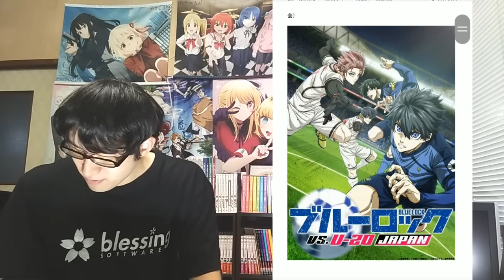【2024年秋アニメ3～4話】おすすめランキングTOP20【週間アニメランキング】(ネタバレあり)【レベル鬼高の中1位はなんと！？】(10/20(日)夕方～10/26(土)深夜までの放送分）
【2024年秋アニメ3～4話】ランク圏外の順位&感想紹介【週間アニメランキング】(ネタバレあり)【21位～最下位(42位)まで】【まさかの急落！？最下位は、、】(10/20(日)夕方～10/26(土)深夜までの放送分）

【2024年秋アニメ2～3話】おすすめランキングTOP20【週間アニメランキング】(ネタバレあり)【なんと〇〇1位！？思わず泣いた】(10/13(日)夕方～10/19(土)深夜までの放送分）

【2024年秋アニメ2～3話】ランク圏外の順位&感想紹介【週間アニメランキング】ネタバレ有【21位～最下位(46位)まで】【まさかの説教！？全部切る！？】10/13(日)夕方～10/19(土)深夜まで

【今回のランキング対象(全42作品)】
青の祓魔師 雪ノ果篇（第4期）
アオのハコ
青のミブロ
君は冥土様。
ソードアート・オンライン オルタナティブ ガンゲイル・オンラインⅡ（第2期）
ダンジョンに出会いを求めるのは間違っているだろうかⅤ 豊穣の女神篇（第5期）
ダンダダン
ハイガクラ
BLEACH 千年血戦篇-相剋譚-（最終章3クール目）
ブルーロック VS. U-20 JAPAN（第2期）
星降る王国のニナ
魔王2099
村井の恋
らんま1/2
るろうに剣心 －明治剣客浪漫譚－ 京都動乱（第2期）
2.5次元の誘惑（2クール目）

アオのハコ
青のミブロ
神之塔 -Tower of God- 工房戦（第2期）
鴨乃橋ロンの禁断推理 2nd Season
きのこいぬ
君は冥土様。
ダンダダン
殿と犬
夏目友人帳 漆（第7期）
ハイガクラ
ばなにゃ あらうんど ざ わーるど
ぽちゃーズ
マーダーミステリー・オブ・ザ・デッド
魔王2099
魔法少女リリカルなのは 20周年記念セレクション
村井の恋
メカウデ
らんま1/2
BEASTARS FINAL SEASON Part１
戦国妖狐 千魔混沌編（3クール目）
デリコズ・ナーサリー
2.5次元の誘惑（2クール目）